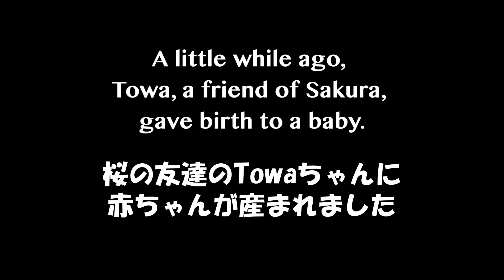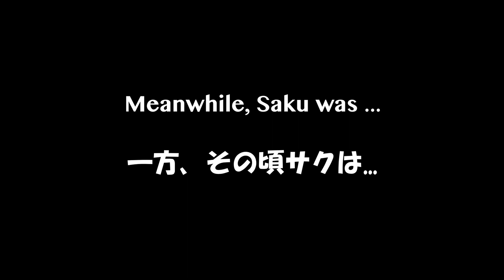【生後39-40日目】ウソ友が出産!! Happy Otter NEWS today!!【カワウソ赤ちゃん】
2020年8月6日に誕生したカワウソの赤ちゃんの生後39~40日目。
今日はハッピーなニュースをお届けします！

☆メディア
2020年12月8日放送
テレビ東京特別番組「モフモフ好きの楽園　どうぶつのキモチがわかる森」
に桜ママが出演しました！